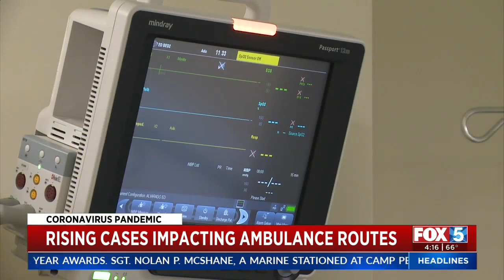Rising Cases Impacting Ambulance Routes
Some emergency departments in San Diego have been so overwhelmed that they’ve had to turn away ambulances, which is why the county just announced a new program called “County Ambulance Diversion” to help solve that issue.